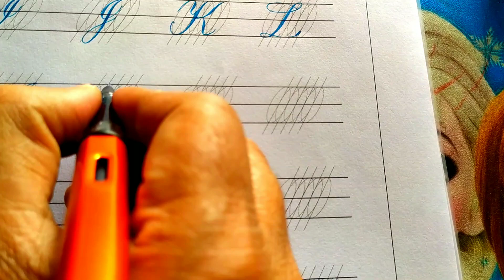English Alphabets in capital....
English capital alphabets in copperplate calligraphy.
Pen :- Flex nib fountain pen @oriandcalliartshop2491
Ink :- Daytone extra fine